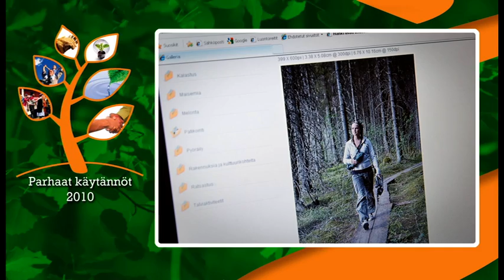PARHAAT KÄYTÄNNÖT 2010: LUTUNEN I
Lutunen I -hanke valittiin Vuoden Leader-hankkeeksi Parhaat käytännöt 2010 -kilpailussa.